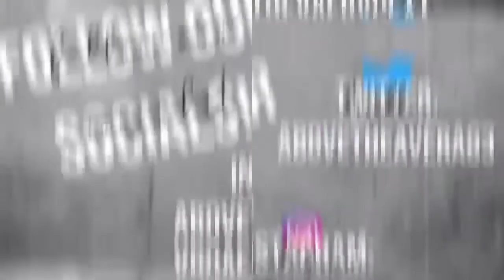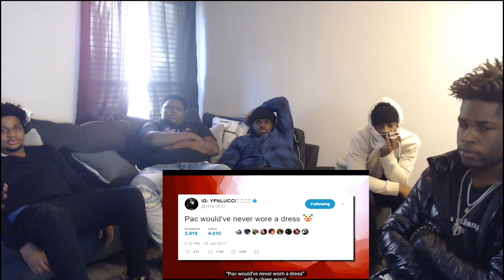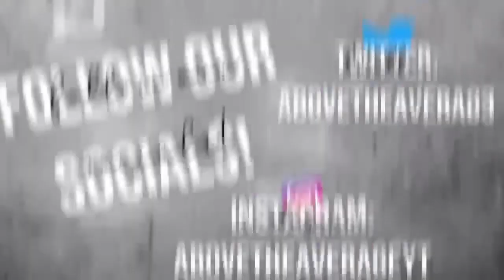The City been going crazy!!!! YSL vs YFN:The War Between Young Thug and YFN Lucci